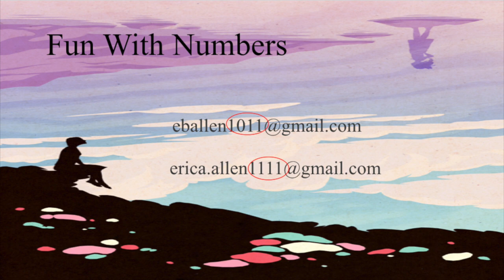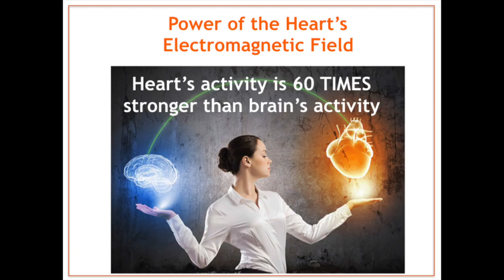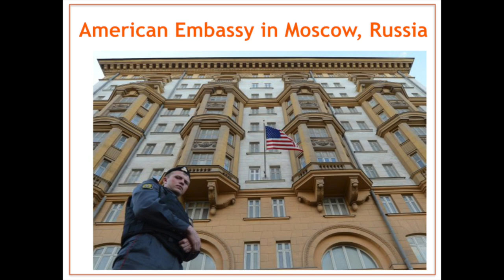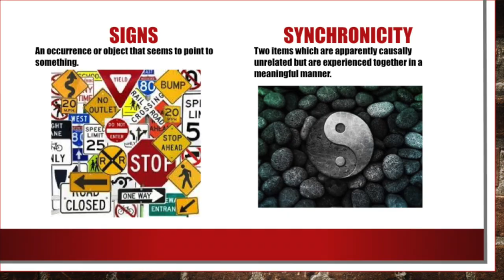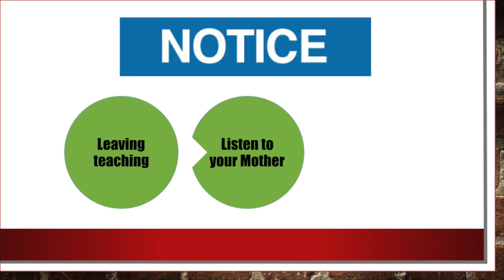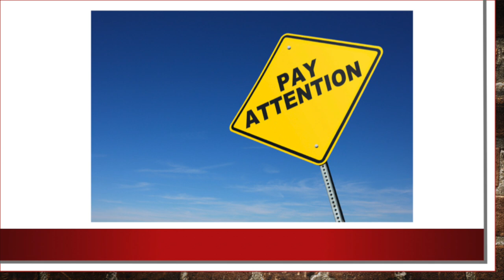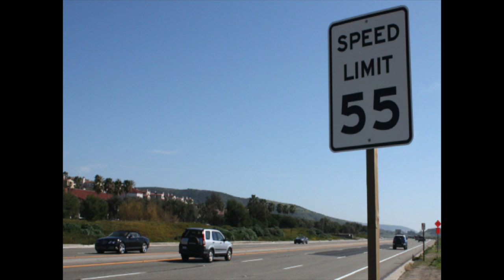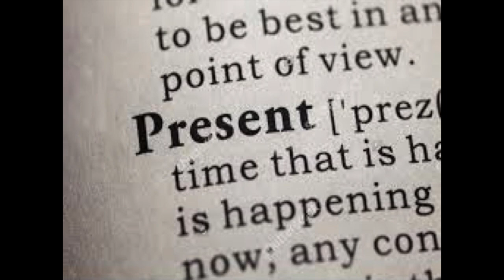Walk the Talk: SIGNS & SYNCHRONICITY - The Full Show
Here is the full show of our Signs & Synchronicities talks, June 27, 2018,  filmed live at the Athenaeum in the Basile Theater, Indianapolis, IN. Our six speakers each share a special story about how they've experienced signs and synchronicities in their lives, and how to recognize them in your life.  These speakers will inspire lots of 'ah-hah' moments!   Plus we throw in live music, our emcee, confetti, and a motivational balloon drop!

Our speakers include Kevin Michael VerKamp, Annie Truesdale, Yulia Azriel, Danielle Ireland, Erica Allen, Margie Worrell, and emcee Richard Brandon. Their individual talks are also posted on our Facebook channel Filmed and edited by John Wakim / Your Dream Film Works.